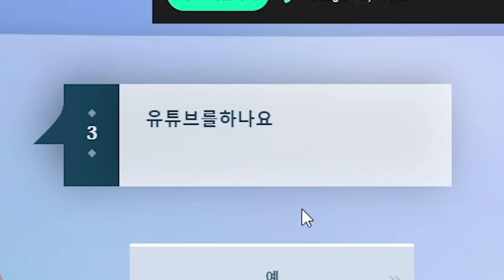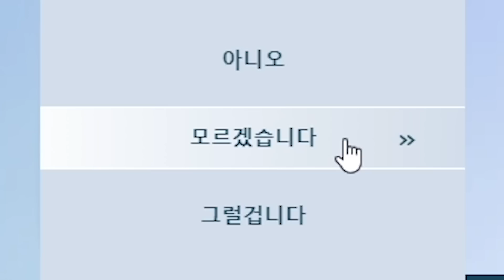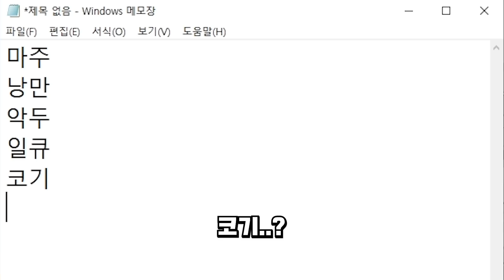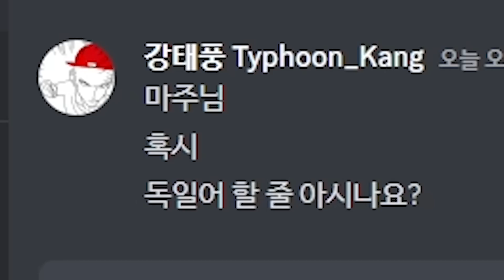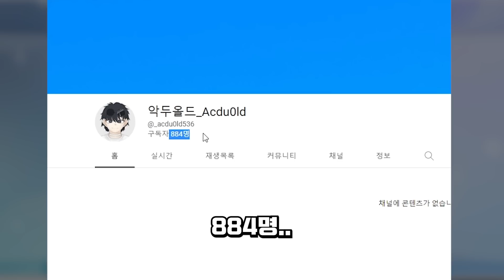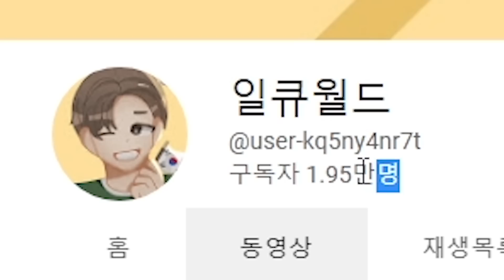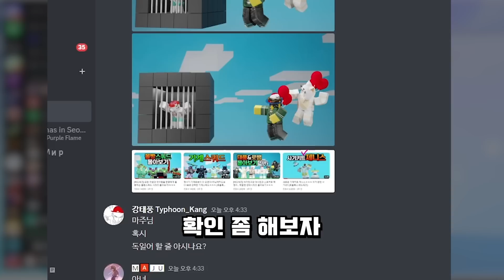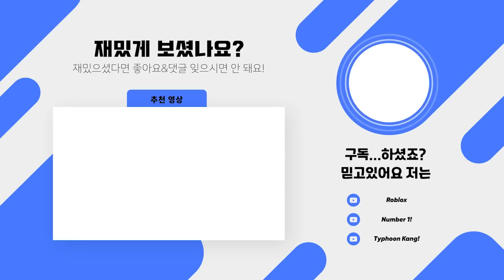아키네이터는 과연 강태풍을 알까?! 아키네이터vs로블록스 유튜버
강태풍 로블록스 아이디 : Typhoon_Kang